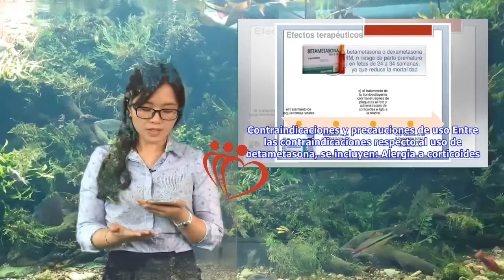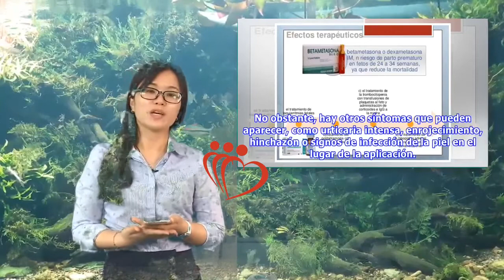Betametasona en la lactancia materna | Maha TV